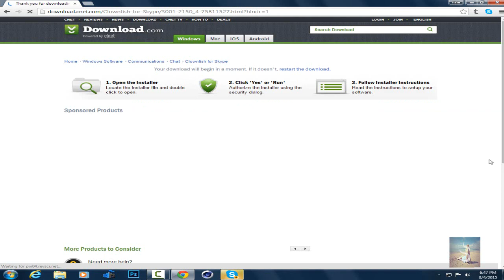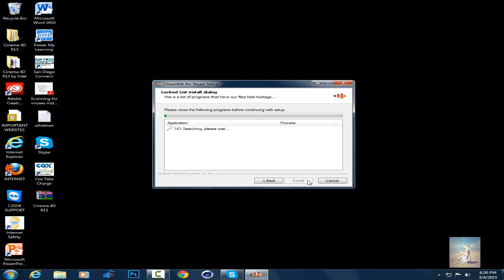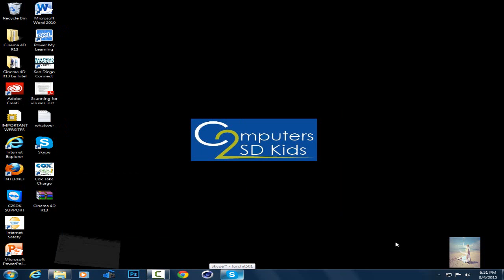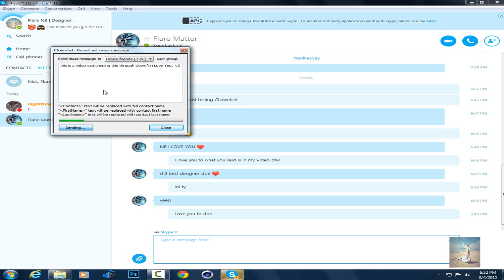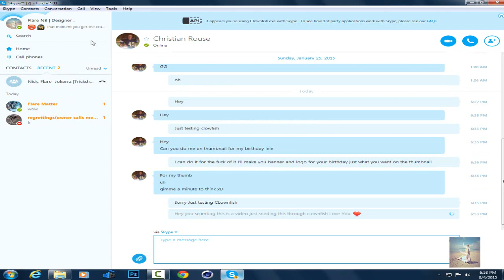How to get/use Clownfish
Hey guys NB here I don't really do tutorials or have ever done a tutorial, but I might start I like doing it any way here is the clownfish download link.